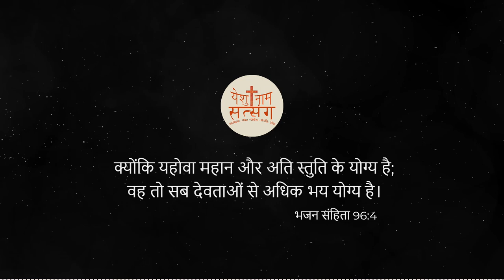Yeshu Naam Satsang Morning Devotion | परमेश्वर स्तुति के योग्य है | God Is Worthy Of Praise